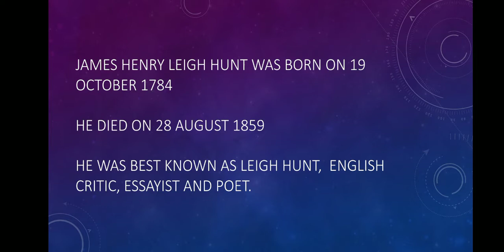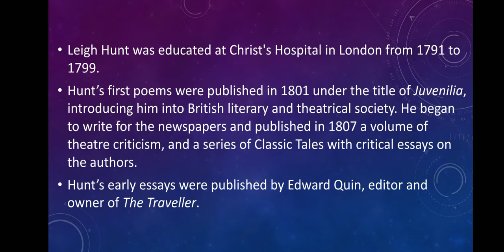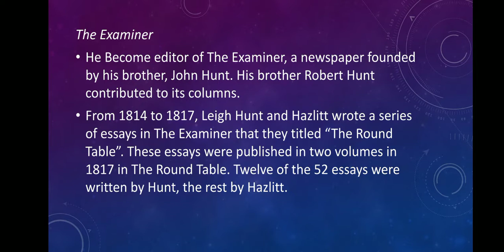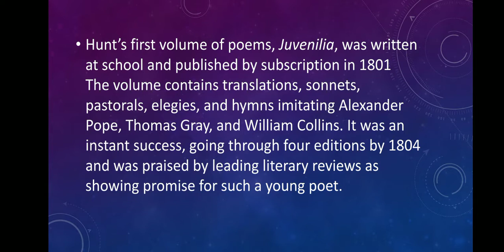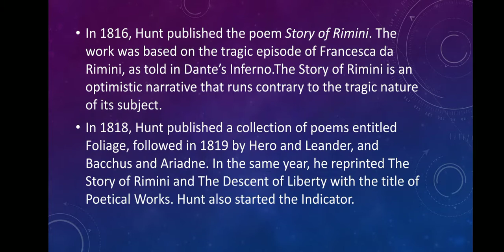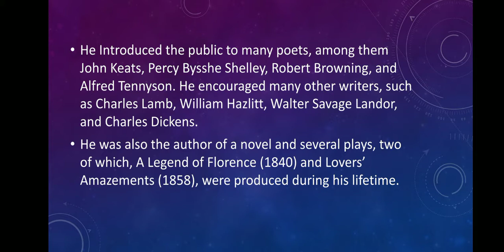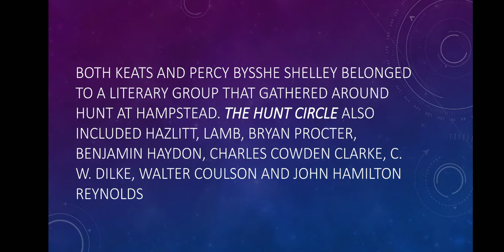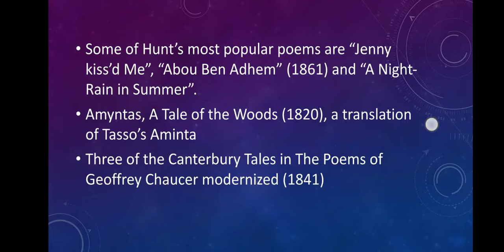Leigh hunt/English Literature Writer/UGC NET/SET/PGTEnglish exam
This is the video of English literature writer Leigh hunt ,his  important works.We made the video for those who are preparing for the exam UGC NET English literature, state level SET exam, PGT exam for NVS and KVS or other state, English literature students.

For more information about English literature come to our website for free reading-

If  you like our video don't forget to -

If you want live  class of English literature class, please comment in comment box.

If you want free live English grammar class , please comment in comment box.